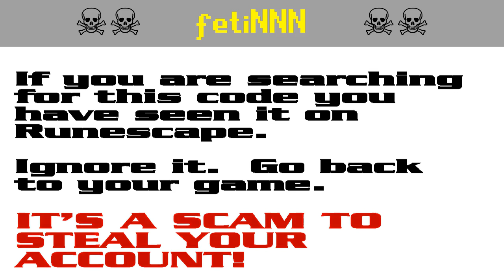fetiNNN ☠ [SCAM!] Runescape account-stealing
RUNESCAPE PLAYERS!  It's a pure scam!  Don't get caught out!  Scumbags want to steal your account for botting.

The search code feti990 is bait in a persistent string of bogus script-kiddie giveaway scams to steal Runescape players' accounts. It appears that the scammers are starting to get annoyed by the warnings and they have started down-voting.